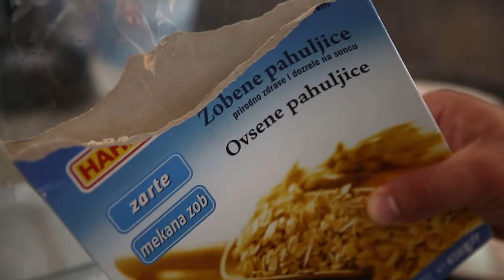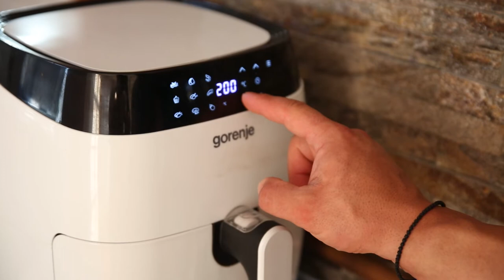FULL DAY OF EATING - PREPARATION FOR THE BEST FORM ( Novak Lipovac )